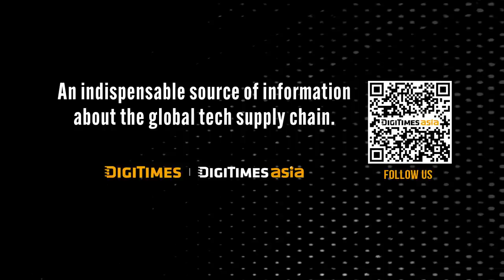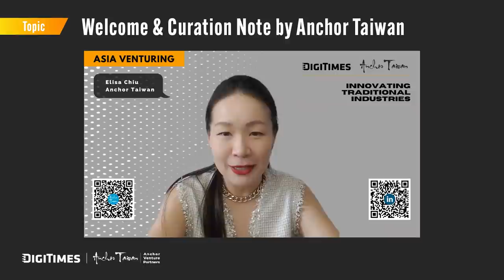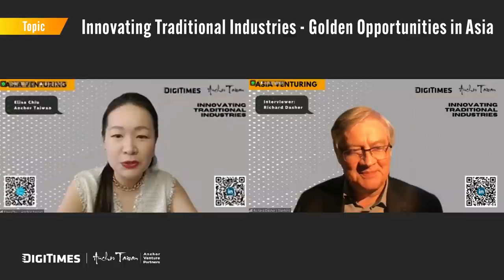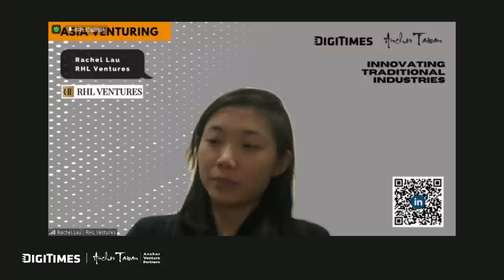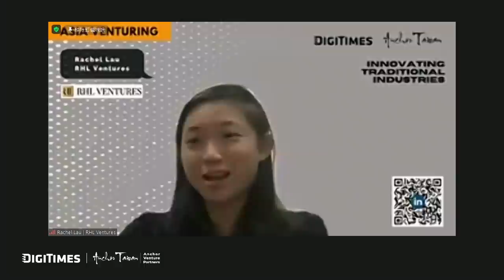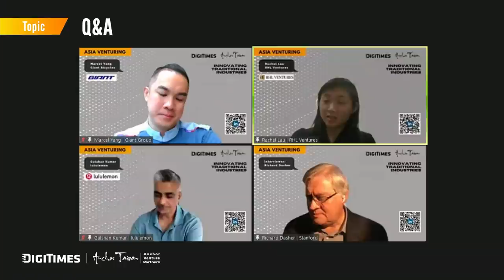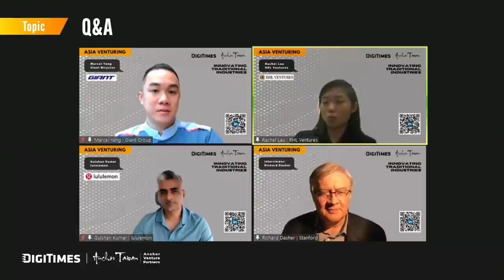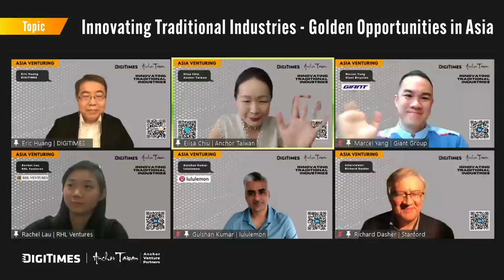Asia Venturing III : Innovating Traditional Industries - Golden Opportunities in Asia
Replay of our third Asia Venturing session: Asia Innovating Traditional Industries - Golden Opportunities in Asia is available now. Check out the practical sharing from Gulshan Kumar/Lululemon, Marcel  Yang/Giant, Rachel Lau/RHL Ventures.

About Asia Venturing:
Asia Venturing is a series of monthly roundtables with roadmaps to the future focusing on the hype v.s. the reality of Asia's supply chain-boosted innovation ecosystem, jointly powered by DIGITIMES and Anchor Taiwan. We bring together leading industry luminaries, corporate strategists, experienced investors and entrepreneurs to expand your network and redefine the possibilities of cross-border opportunities.